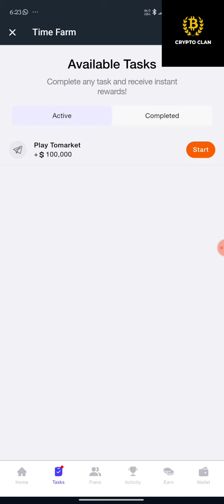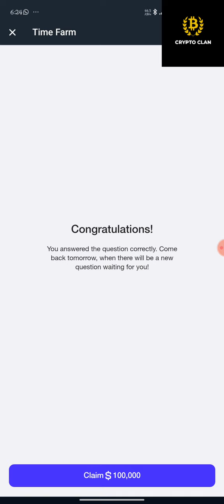Time Farm Airdrop Daily Quiz and Answer| When was Vitalik Buterin born? 31 July 2024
"When did Chorno.tech launch its native token, TIME, on major exchange?"